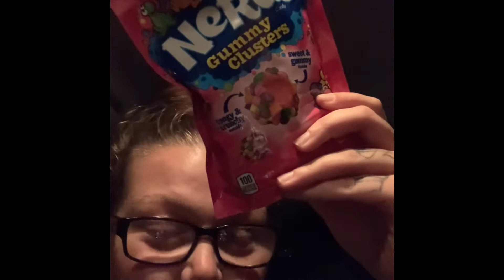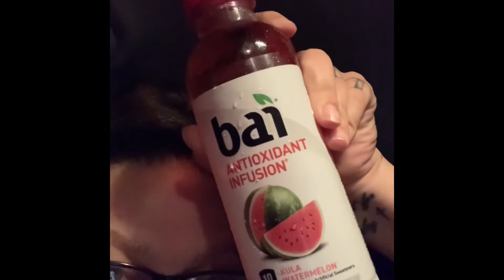Snack attack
Trying different kinds of snacks.